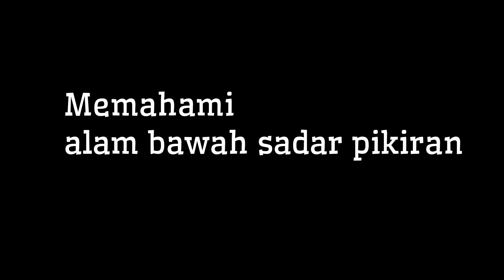Review Buku Pembahasan tentang Memahami Alam Bawah Sadar Pikiran